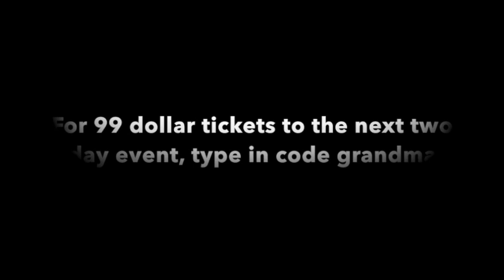Kyle Cease - Judging Others and Being Judged